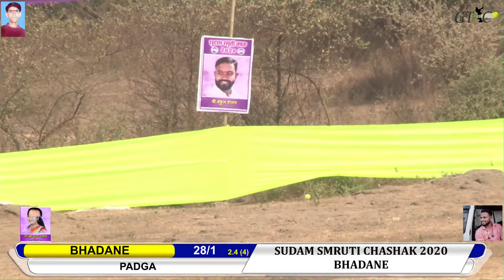BHADANE VS PADGA MATCH || SUDAM SMRUTI CHASHAK 2020 BHADANE | DAY 2